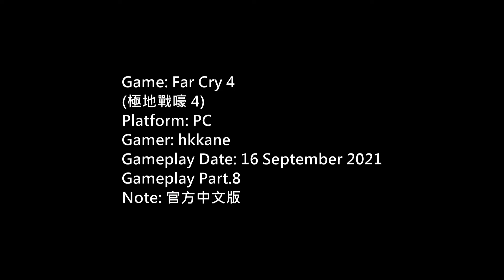極地戰嚎 4官方中文版P.8 (Far Cry 4)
(極地戰嚎 4)
Platform: PC
Gamer: hkkane
Gameplay Date: 16 September 2021
Gameplay Part.8